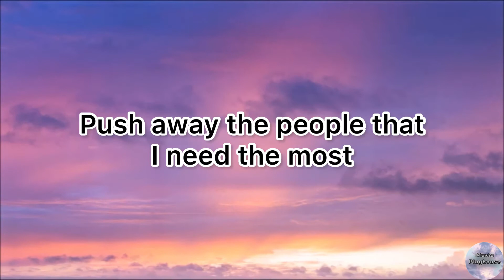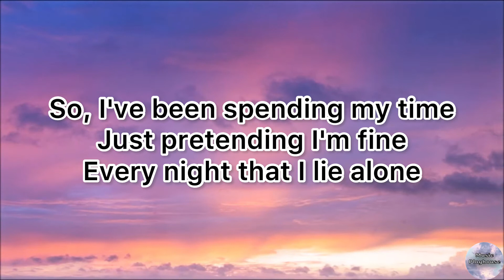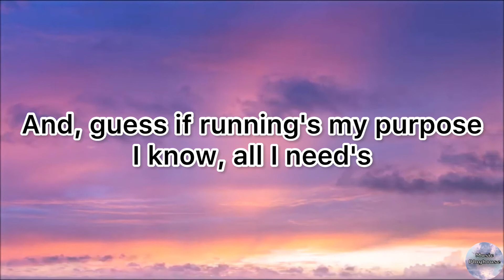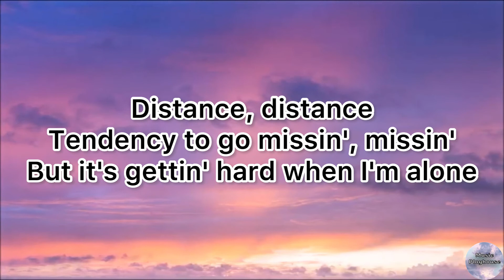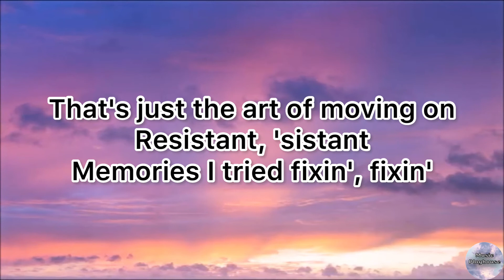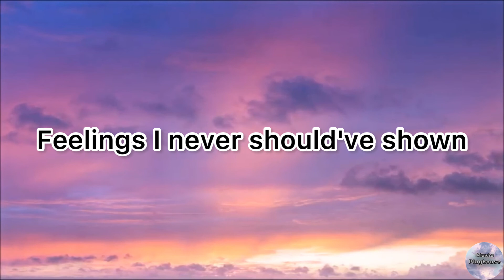Distance - ollie (Lyrics)